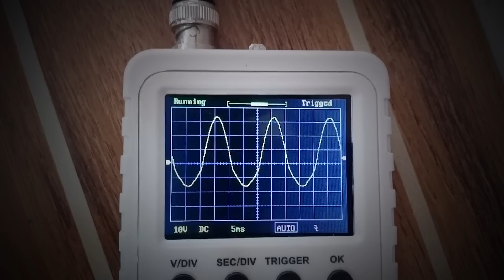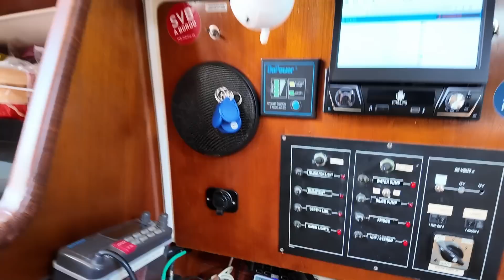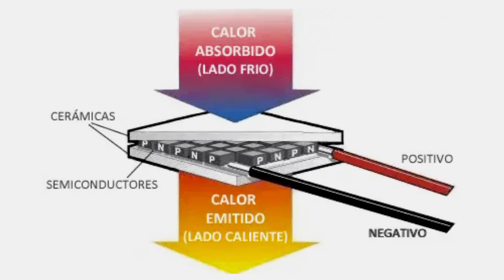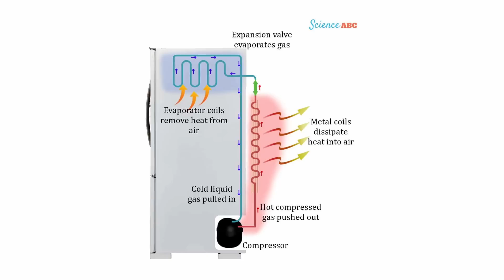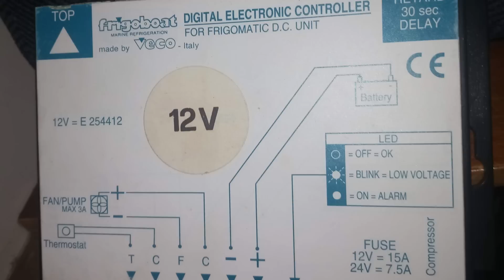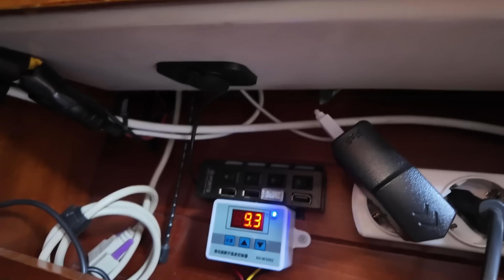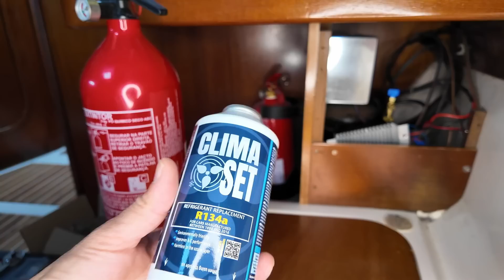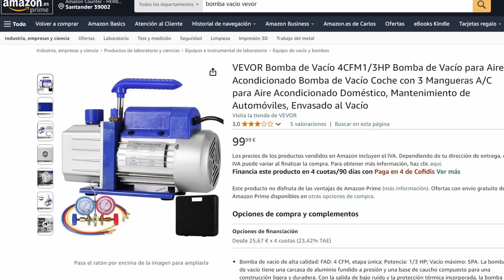EP82 - Neveras a bordo. Mejorar, diagnosticar y reparar una nevera tú mismo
Os enseñamos paso a paso como mejorar, mantener y reparar vuestra nevera ante los problemas más habituales que os vais a encontrar.

En este video aprenderemos el funcionamiento básico de una nevera, las diferentes opciones que tenemos en neveras portátiles y fijas para poder tener comida y bebida fría a bordo. Incluidas algunas opciones, como la  @EcoFlowTech Glacier: De lo mejor que existe en neveras portátiles, os dejamos el enlace a continuación.

Y por supuesto, como reparar vuestra nevera: Problemas eléctricos, recargar gas, revisar el compresor y mejorar su funcionamiento, añadiendo un termostato digital y un sensor de temperatura para poder vigilarla desde el móvil.

👉Enlaces importantes:👈

 Post completo con toda la información, los esquemas del video y los enlaces de compra:

  Enlaces de compra para algunas de las cosas que aparecen en el video:

--- La nevera EcoFlow Glacier ---

    ✅ Vive tus aventuras de verano sin límites, Rebajas de verano, hasta 1300 € de descuento del 11 de junio al 17 de julio.

La tenéis también disponibles en Amazon

--- Podéis mejorar vuestra nevera actual añadiéndole algunas cosas ---
     ✅ Termostato digital
     ✅ Relé para el termostato:
     ✅ Sensor de temperatura WiFi para la app TuyaSmart

--- Para recargar el gas de vuestra nevera ---
¡¡ADVERTENCIA IMPORTANTE!!: ¡Dependiendo del país en el que estés y la bandera de tu barco, puede que necesites un certificado o licencia especial para poder manipular el gas de tu nevera legalmente!
     ✅ Manguera con manómetro y válvula
     ✅ Botella de gas de recarga, en mi caso R134A (mirar el que use vuestra nevera)

-- Para eliminar la humedad en vuestra nevera ---
     ✅ Kit de bomba de vacío con manómetros y mangueras

Y si aun así no os sentís capaces, podéis buscar un buen frigorista como mi amigo Víctor, que también ofrece su barco para charter en su web:

Capítulos:
00:00​​ Introducción
00:36 Portada
01:14 Descripción
01:49 Motivación
03:53 Tipos de neveras
05:25 Ecoflow Glacier
07:19 Funcionamiento de una nevera
09:25 Mejorando la nevera
10:30 Diagnosticando problemas eléctricos
12:10 Problemas con el gas
12:32 Recargando el gas de la nevera
14:16 Humedad en el circuito de refrigeración
17:22 Conclusiones
18:57 Despedida
19:29 Outro